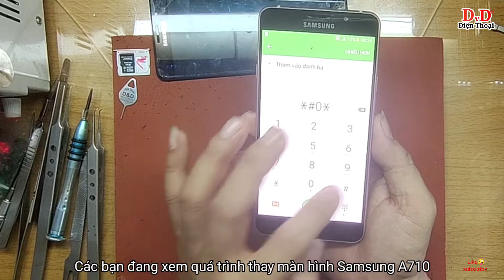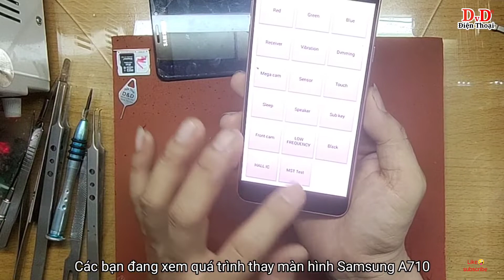Cách thay màn Samsung A710/A510, Samsung galaxy a710 không lên màn hình, Samsung a710 hư màn hình.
Video này mình chia sẻ với mọi người cách mà mình thay màn hình cho chiếc Samsung galaxy a710/a510 các bạn xem để tham khảo thêm nhé. Chúc các bạn thành công.